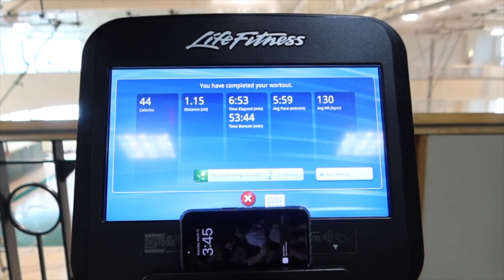A DAY IN MY LIFE | I LOST A 1000 BET...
I lost a bet..obviously basketball is not my thing, anymore.